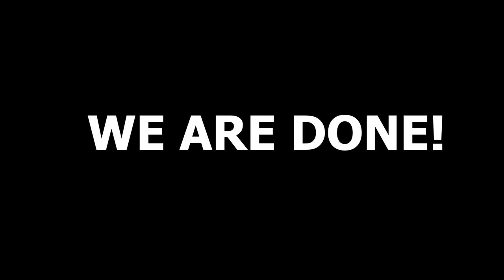How To Apply Thermal Paste - Cooler Master Mastergel Regular Thermal Paste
hey guys,
today in this video i am going to show u how to apply thermal past and i used Cooler Master Mastergel Regular Thermal Paste